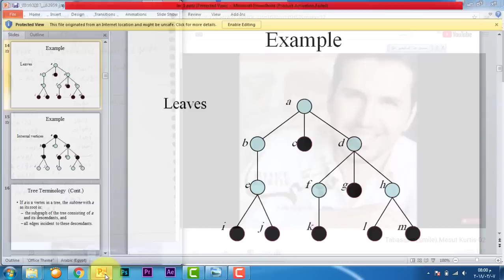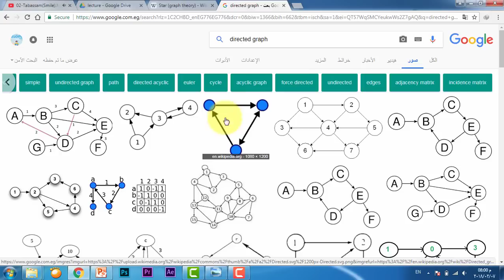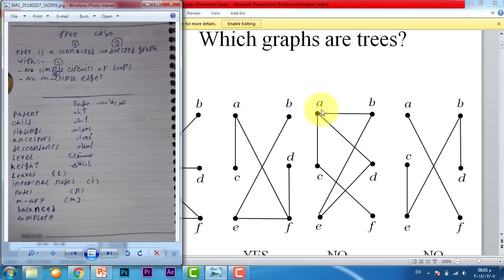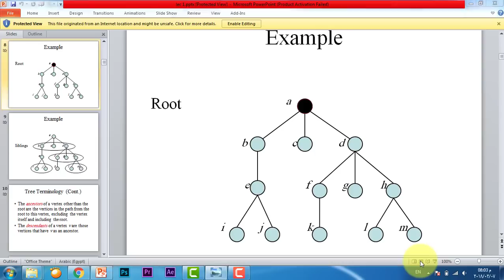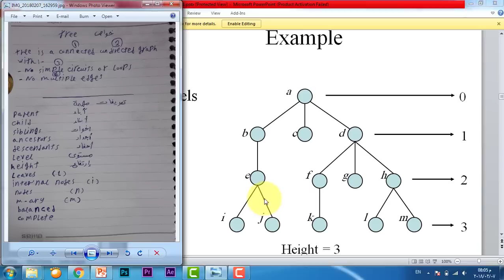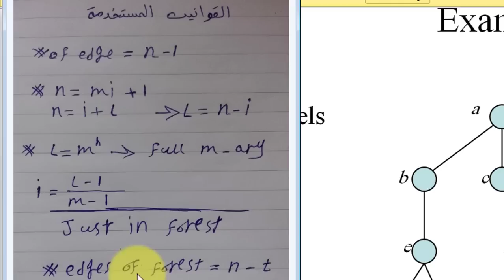المحاضرة ١ رياضة شرح Properties of Tree graph بقوانين ال forest و كل القوانين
شرح مفصل لكل ما يخص ال  tree graph  لكلية الحاسبات و المعلومات جامعة المنوفية و الكليات العلمية

معظم الموضوعات التي تدرسها الرياضيات المتقطعة ترتبط بمجموعات عدودة (قابلة للعد) countable sets (و هو مفهوم مغاير تماما لمفهوم المجموعات المنتهية)، أحد أمثلته : مجموعة الأعداد الصحيحة integers.

إن المواضيع التي تتم دراستها في الرياضيات المتقطعة هي إما أن تكون محددة أو غير محددة. وتُستعمل مصطلح الرياضيات المحددة في بعض الأحيان للإشارة إلى حقول الرياضيات المتقطعة التي تتعامل مع المجموعات المحددة، وخصوصاً في المجالات التي لها صلة بقطاع الأعمال.

اكتسبت الرياضيات المتقطعة شعبية واسعة خلال العقود الأخيرة بسبب تطبيقاتها الواسعة في علوم الحاسوب. فمصطلحات وترميزات الرياضيات المتقطعة مفيدة لدراسة والتعبير عن مسائل الأغراض objects في البرمجة الحاسوبية والخوارزميات. بعض فروع الرياضيات المتقطعة تفيد أيضاً في دراسة بعض مسائل الأعمال والاقتصاد.